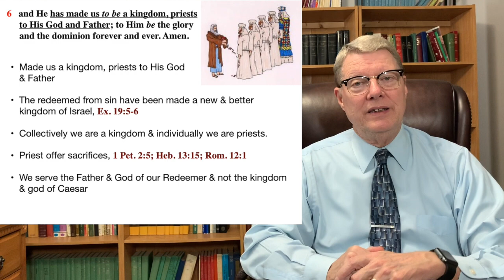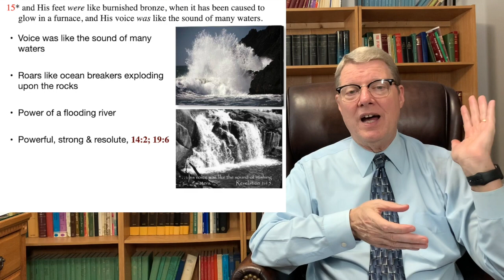Revelation 1:4-20 Opening greeting, John commanded to write, vision of Christ among lamp stands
Wednesday night - Revelation 1:4-20 presented by Billy E Davis, Evangelist working with the Mustang Oklahoma church of Christ